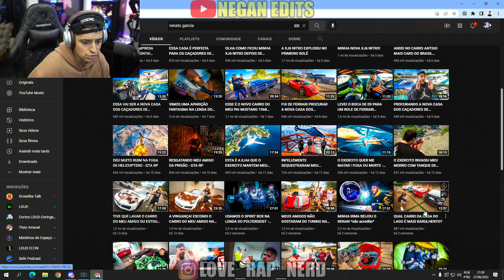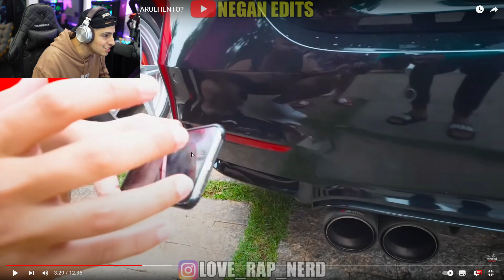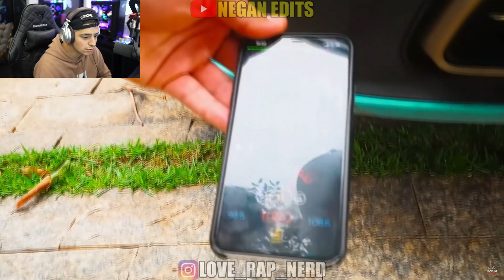LOUD CORINGA REAGINDO QUAL CARRO DA CASA DO LAGO É MAIS BARULHENTO